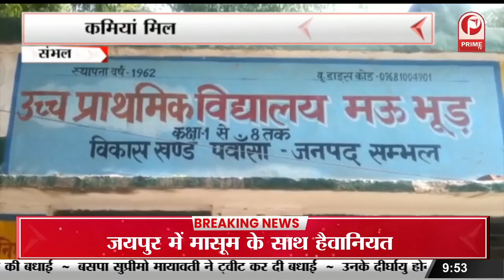Shravasti के दौरे पर जल शक्ति मंत्री स्वतंत्र देव सिंह || Prime Tv